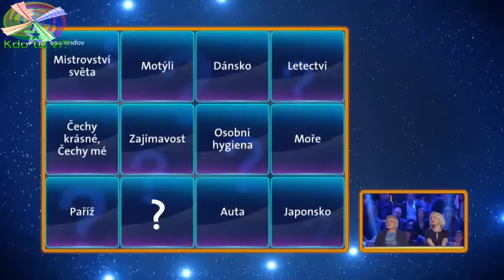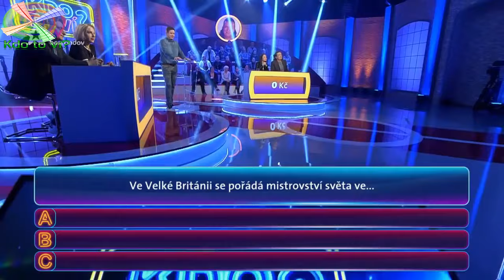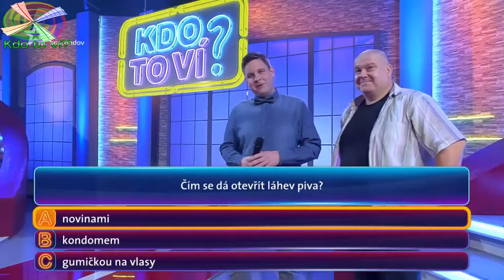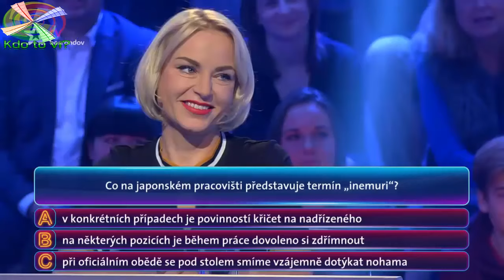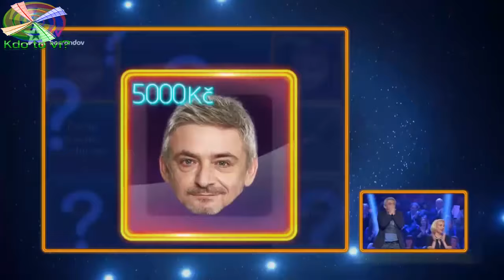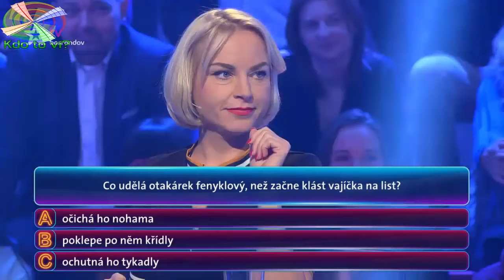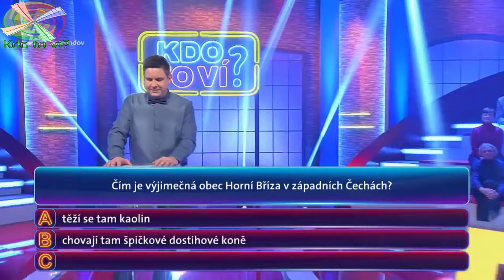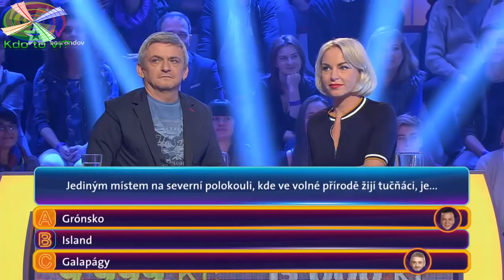Kdo to ví? 13 Díl -01.02.2017◕✿ 2016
Kdo to ví? 13 Díl -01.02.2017
Kdo to ví? 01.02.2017◕✿ 2016